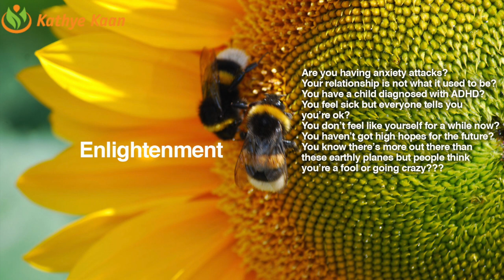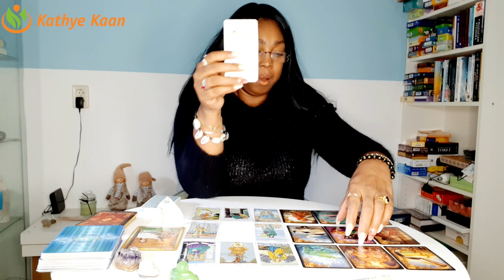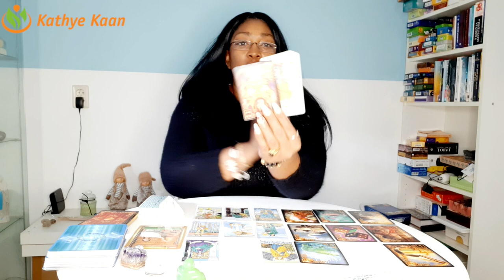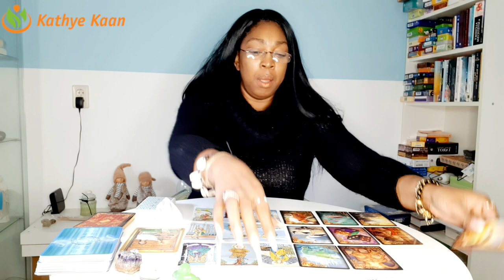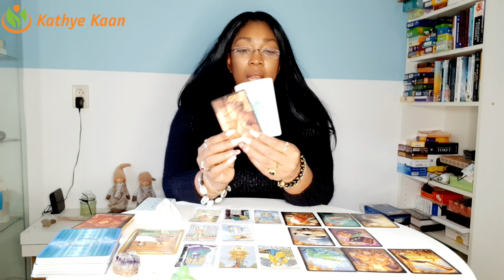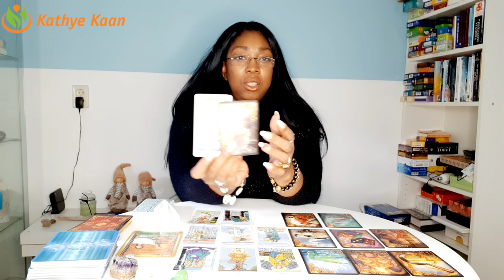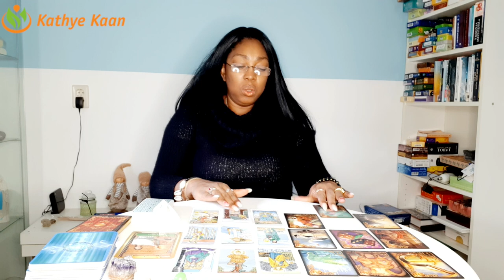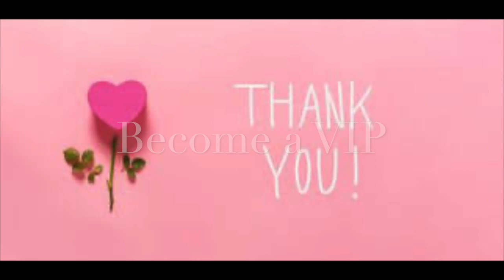OPHIUCHUS APRIL MAY JUNE 2021 Reading 💝 Using the sword of truth🌹Quarterly Tarot Spread 💫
Quarterly Tarot reading for Ophiuchus signs.

Kathye